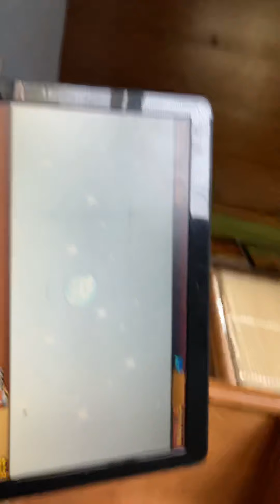battle cat first 11-draw ive ever done